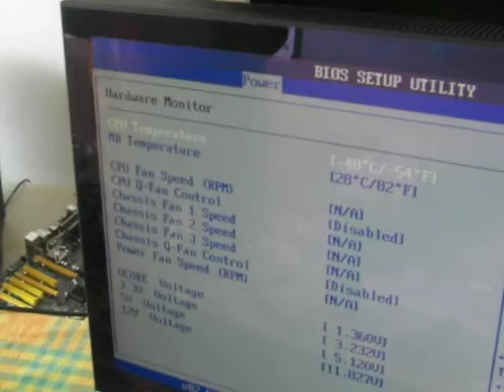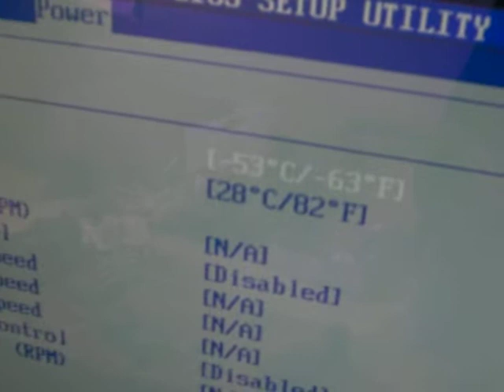Rijeka LN2 OC Party by Vservera & Cele303 #4